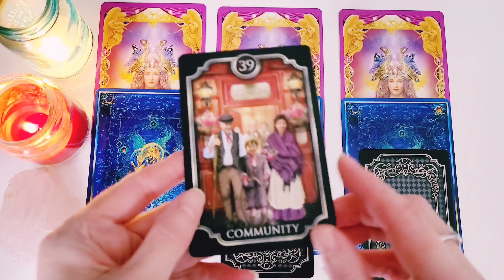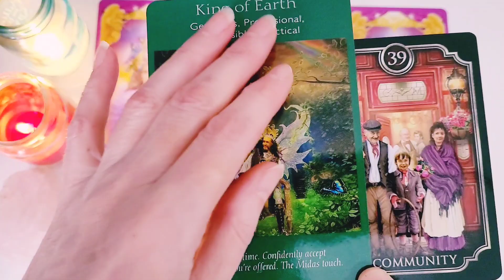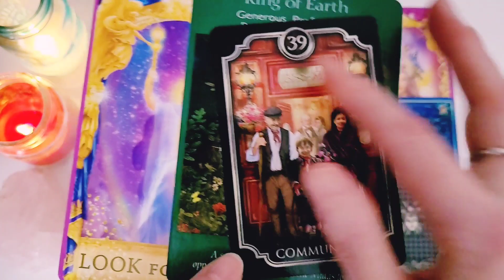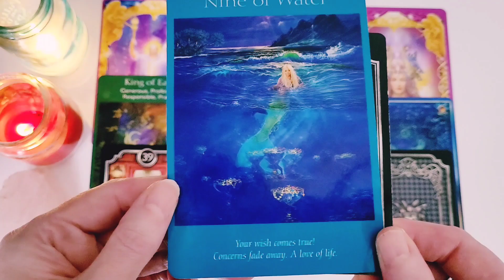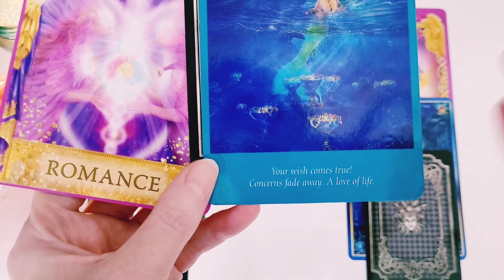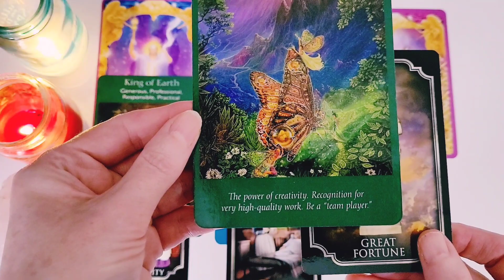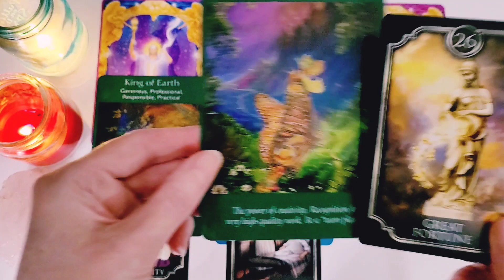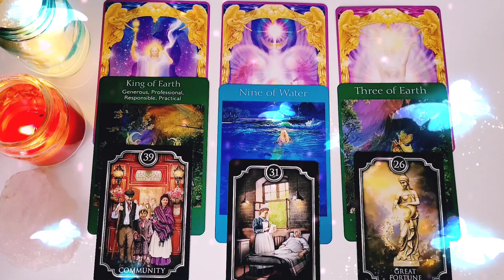❤️TAROT WEEKLY MESSAGES🔮TIMELESS PICK A CARD-ALL STAR SIGNS-MAY 2023